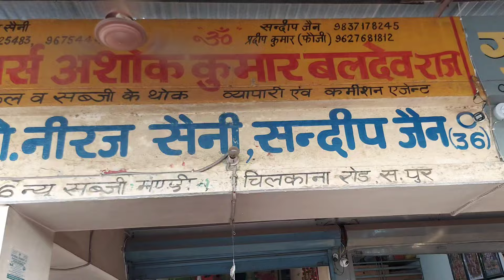5 अक्टूबर 2024 को सहारनपुर की मंडी में हरी सब्जियों का भाव।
आज 5 अक्टूबर 2024 को सहारनपुर की सब्जी मंडी में फ्रूट्स का भाव क्या रहा अपने यूट्यूब व्लाेग के माध्यम से दिखाने का प्रयास किया।

5 अक्टूबर 2024 को सहारनपुर की मंडी में हरी सब्जियों का भाव।